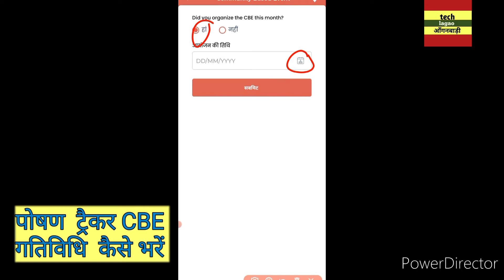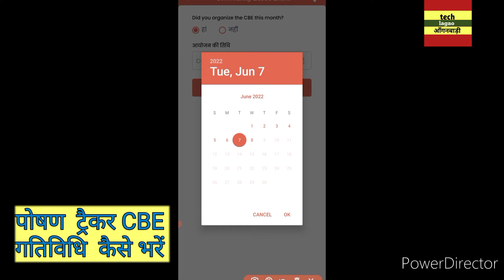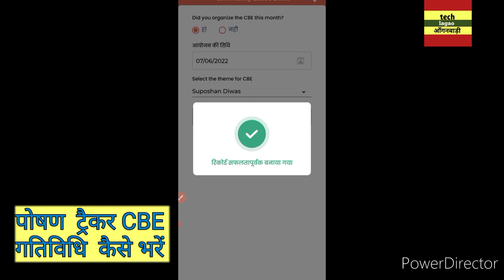पोषण ट्रैकर में CBE 🤗 गतिविधि कैसे भरें सुपोषण दिवस या कोई भी गतिविधि कैसे भरें@techlagaoanganwadi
पोषण ट्रैकर में CBE 🤗 गतिविधि कैसे भरें

Anganwadi में Geo Mapping And Geo Tagging क्या होता है ? techlagao anganwadi

ANGANWADI LATESTNEWS AWCsimilarly be closed till the same date Formal orders will be issued tomorrow

आँगनबाडी़ बहनो के लिए आँगनबाडी़ केंन्द्र बन्द किए जाने के संबंध में लेटर techlagao anganwadi

चावल दाल तेल के सम्बन्धमे लेटर

सैम मैम कल्कुलेटर ऐप डाउनलोड

जनवरी मे आँगनवाडी़ केन्द्र बन्द

आँगनबाडी़ गतिविधि कैलेण्डर माह दिसंम्बर 2021

गतिविधि पहला सप्ताह अक्टूबर techlagao anganwadi

RELATED ✅✅

Anganwadi news
Anganwadi sevika maandey
Anganwadi maandey 2021
Anganwadi Samachar
Anganwadi dharna pradarshan
Anganbadi raili
Anganwadi khabre
Anganwadi news bulletin
Uttarpradesh anganwadi news
Madhyapradesh anganwadi news
Chattisgadh Anganwadi news
Anganwadi ki vacancy